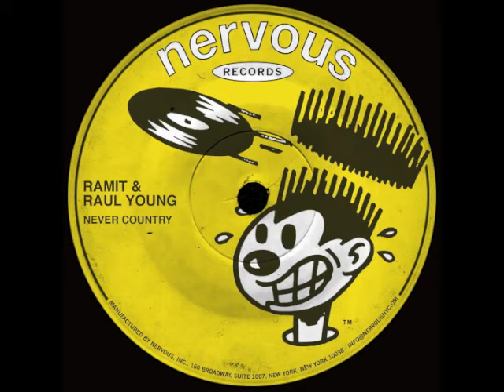Ramit & Raul Young - Never Country